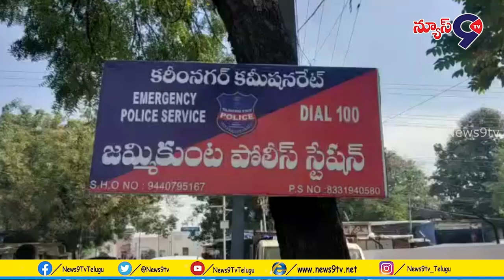24 గంటల లో చైన్ స్నాచింగ్ కేసు ఛేదించిన పోలీసులు...|| Jammikunta police